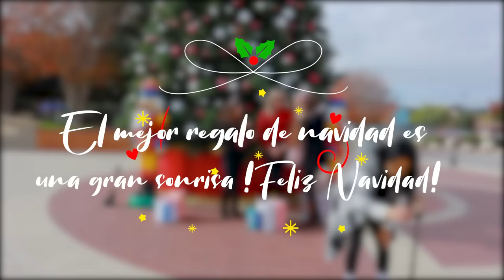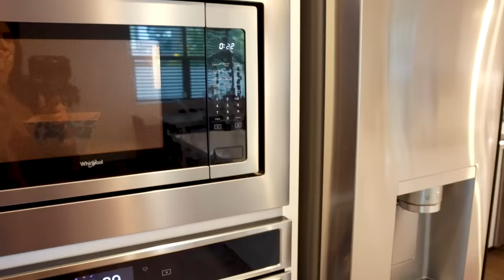❌ NO hay INTERNET❌!!Ori se desespera - Soy adicta a esta comida 🍜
Jackie Delgado
160 W. Foothill Parkway # 105

Vlog diario, familia, entretenimiento, chisme, diversión, blogs en familia, Jackie Hernández, Jackie, Hernández, JackieD Story